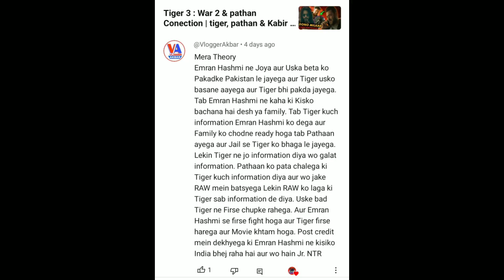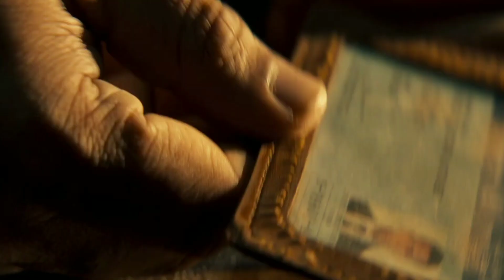I found out Aatish's plan : Spyverse's biggest and most dangerous villain ever